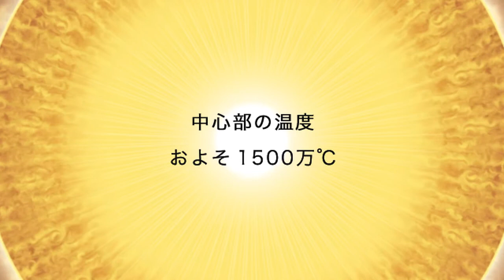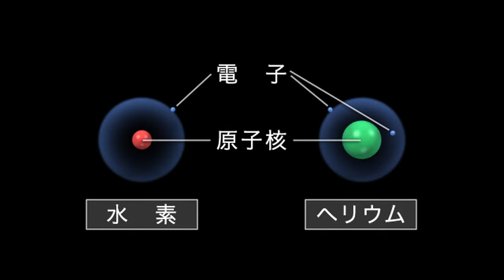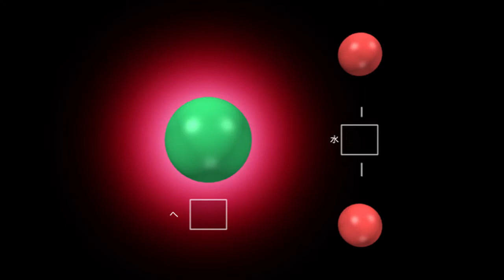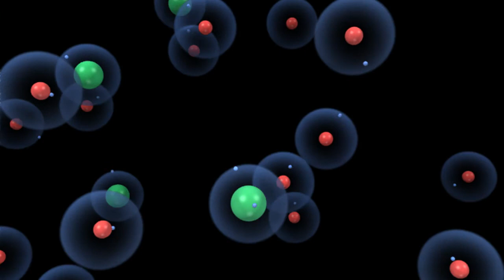【サイエンスラボ】太陽はなぜ光る？(Canon Official)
私たちに多くの恵みを与えてくれる太陽は、どうして光るのでしょう？太陽が光るしくみを見てみましょう。

The sun brings us many blessings. Why does the sun shine? Let's take a look at how the sun shines.

[サイエンスラボシリーズ]